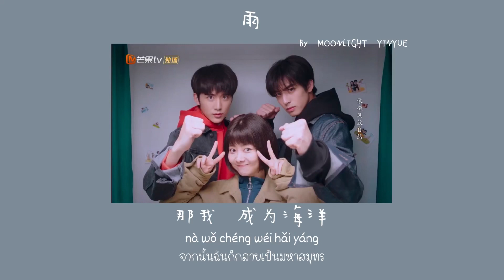[THAISUB/PINYIN ] 雨| yu |OST. Go Ahead ถักทอรักที่ปลายฝัน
歌手：沈以诚
作曲 : 孙秋/金东映
作词 : 萨吉
制作人：金大洲D-Jin
编曲：何山

💙Twitter 👉🏻Moonlight Yinyue
💚TikTok👉🏻@moonlightyinyue